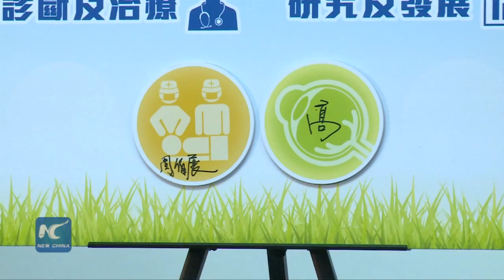HK NGO promotes eye health in underprivileged communities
The Eye Care Charitable Foundation (Foundation), founded by Hong Kong ophthalmologists who saw the need for eye care among underprivileged, held inauguration Tuesday.